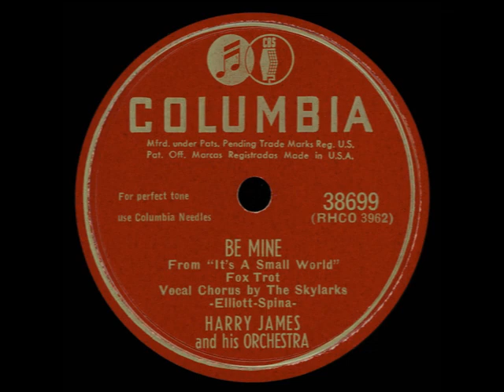Be Mine - Harry James and The Skylarks, 1949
Be Mine - Harry James and His Orchestra
From “It’s A Small World”
Recorded December 5, 1949 in Hollywood, California
Released on Columbia 38699 and 1-481

Written by John Michael "Jack" Elliott and Harold Spina
Vocals – The Skylarks
Trumpet – Nick Buono, Pinky Savitt, Everett McDonald, Ralph Osborn
Trombone – Carl "Ziggy" Elmer, Dave Robbins, Lee O’Connor
Valve Trombone – Juan Tizol
Alto Saxophone – Willie Smith, Eddie Rosa
Tenor Saxophone – Corky Corcoran, Jimmy Cook
Baritone Saxophone – Bob Poland
Piano – Bruce MacDonald
Guitar – Tony Rizzi
Bass – Bob Stone
Drums – Alvin Stoller